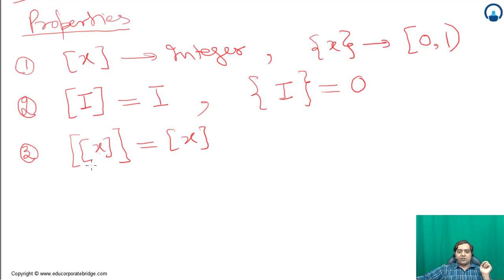35 Function Elementary Graphs: Important properties of greatest integer function Mohit Tyagi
Topics covered in this video by Mohit Tyagi (MT sir) famous faculty are:
Topics covered in this lecture with timestamp :
00:00 35 Function Elementary Graphs: Important properties of greatest integer function Mohit Tyagi